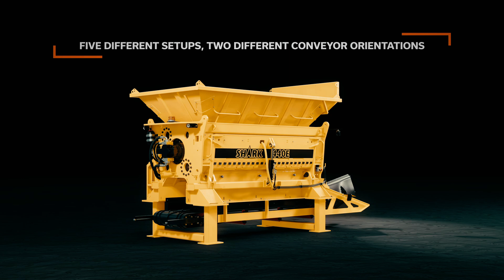TANA Shark 440E stationary shredder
The electric TANA stationary shredder operates on a fixed platform and is ideal for customers who focus on processing a specific type of waste into raw material for the circular economy.

The machine is suited for customers who process, for example, tyres, metallic rejects and pulper ropes from the paper industry, and special materials such as circuit boards and aluminium scrap. The fully customizable shredder is available for global delivery, making it a versatile and essential tool for waste processing industries worldwide.

TANA From Waste to Value®